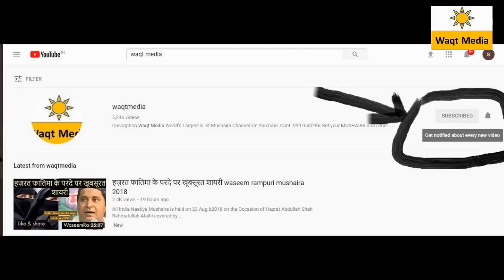दिल जले ज़रूर सुनें इनकी ग़ज़ल धूम मचा दी arif khan puri chand bagh delhi mushaira